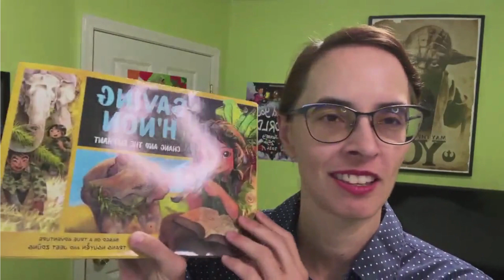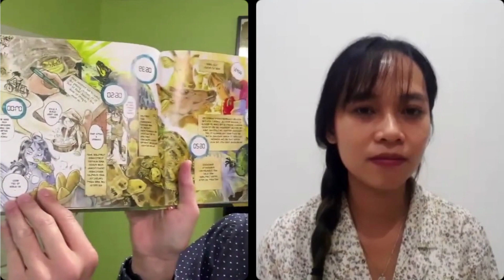Inspiring Young People to Get Involved in Conservation: IG Live with Trang Nguyễn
We talk with author & conservationist Trang Nguyễn about her newest graphic novel, which shares the story of the rescue of an abused elephant. We also talk about how books like hers can inspire young people to get involved and realize the impact they can have.

Graphic novels by Trang Nguyễn (illus. Jeet Zdung):
Saving Sorya: Chang and the Sun Bear
Saving H'non: Chang and the Elephant

Read Your World, formerly known as Multicultural Children's Book Day, is a 501(c)3 non-profit whose mission is to raise awareness about children’s books that celebrate diversity and to get more of these books into the hands of readers.